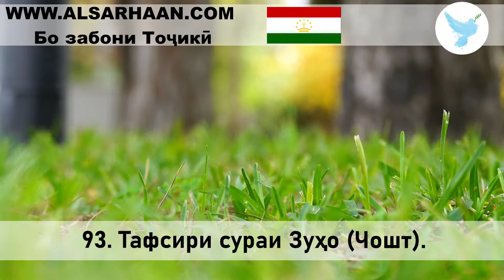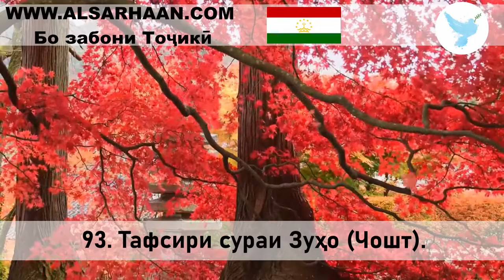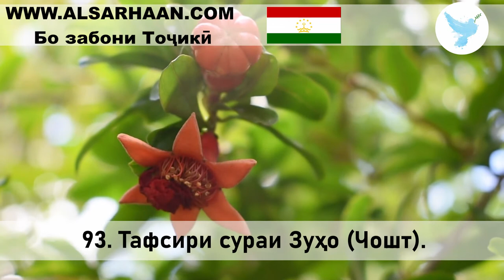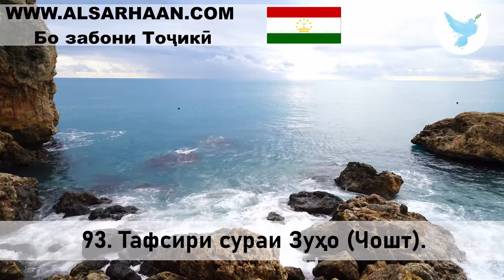93 Тафсири сураи Зуҳо Чошт